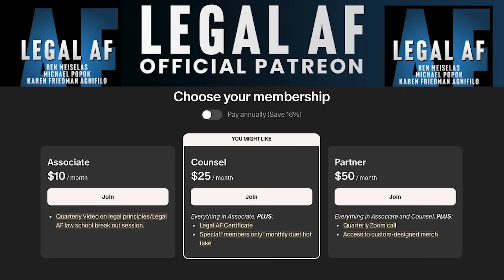Trump SHOCKED as MURDOCH Paper TURNS AGAINST HIM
It’s a very dark and weird day for the Trump -Vance campaign when they have lost the support of even Rupert Murdoch who has used one of his major newspapers to criticize Trump’s anti-women and reproductive rights rhetoric and policies. Michael Popok of Legal AF explains how Murdoch’s “editorial board” criticism signals that Trump is cooked because he has alienated the Number 1 voting bloc he needs to win in the Battleground States—women voters who outnumber male voters by almost 8mm nationwide.